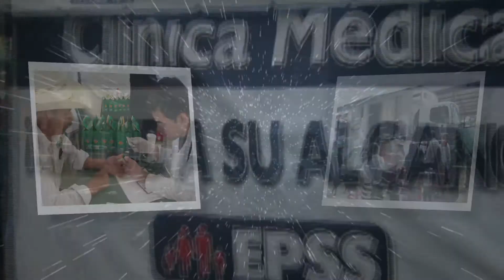Innovacion Rodolfo Muralles EPSS